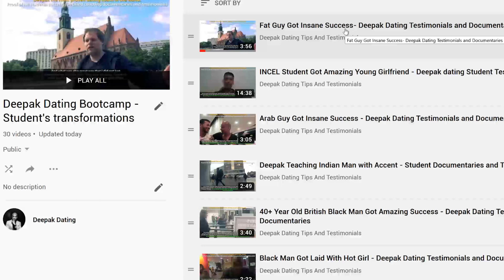TikTok Banned In India- Good For Indian Men